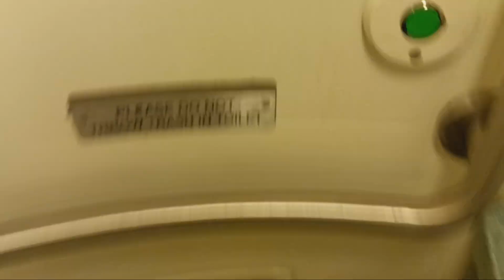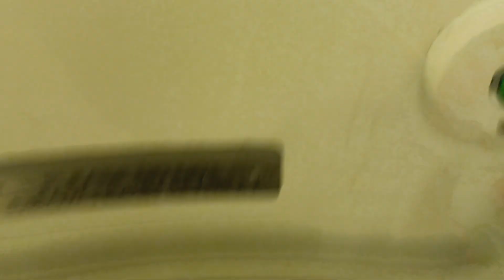MTA Metro-North Railroad M7 restroom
Destination: Mount Kisco